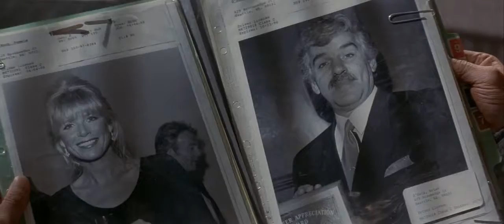The two gets a new job that makes them dumbfounding